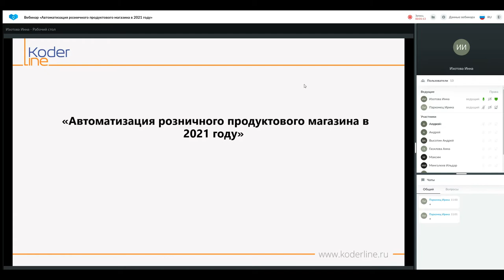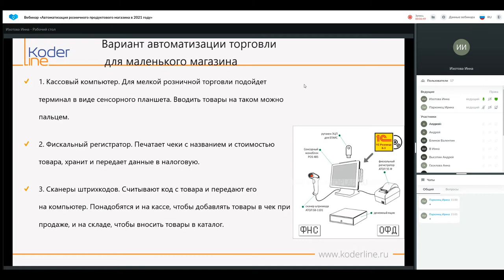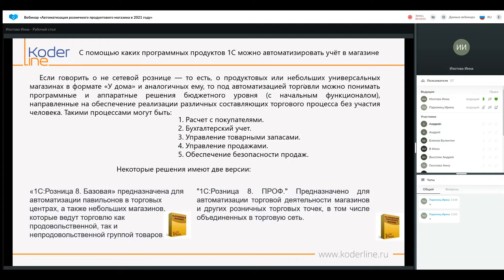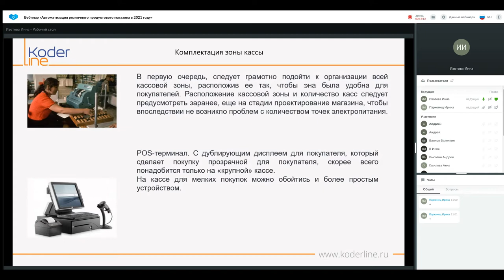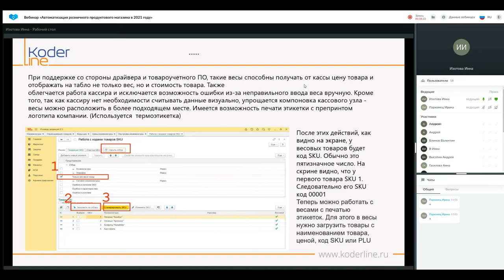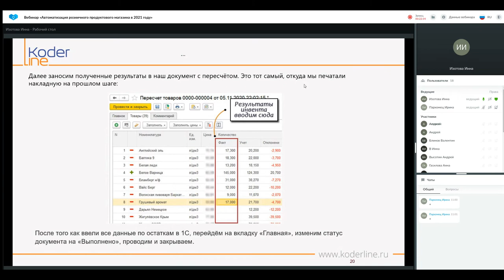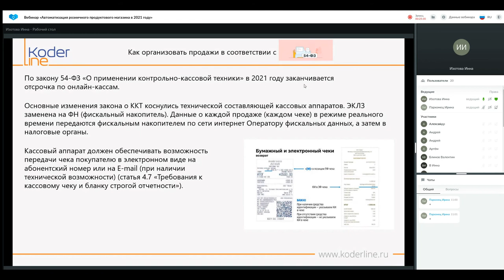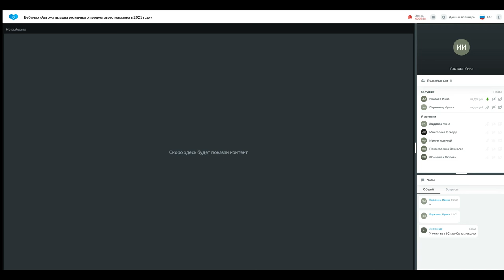Вебинар «Автоматизация розничного продуктового магазина в 2021 году»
Компания «Кодерлайн» провела вебинар «Автоматизация розничного продуктового магазина в 2021 году»

Ведущая: Изотова Инна - консультант-аналитик

Описание
В ходе вебинара мы рассмотрим процесс автоматизации розничного продуктового магазина. Обсудим как подобрать программный продукт для ведения товарного учета и как выбрать оборудование.

Программа

1. С помощью каких программных продуктов 1С можно автоматизировать учёт в магазине.

2. Как правильно выбрать оборудование.

3. Комплектация зоны кассы и зоны приемки.

4. Печать этикеток для весовых продуктов и штучных товаров.

5. Инвентаризация в розничном магазине.

6. Как организовать продажи в соответствии с 54-ФЗ.